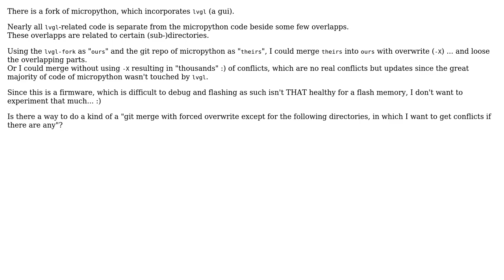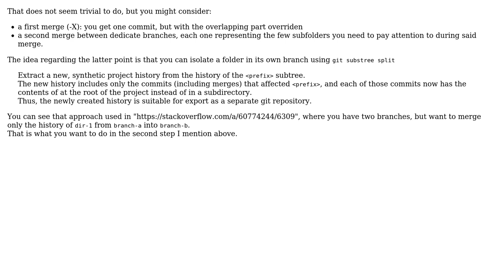Update current git fork of a project with original project with merge strategy depending on...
Update current git fork of a project with original project with merge strategy depending on directory